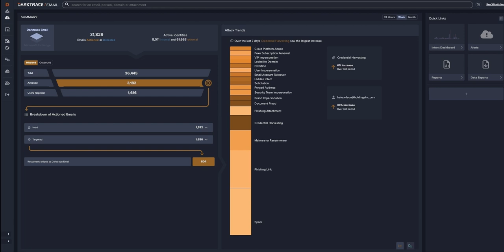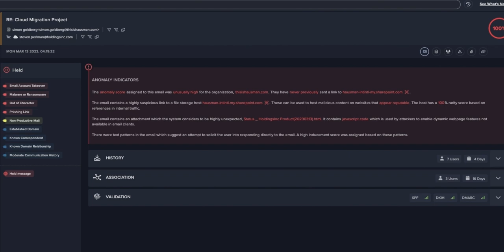How to Detect & Triage a Suspicious Email with Darktrace (2/5)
In this video, we will see how Darktrace triages a malicious email using the example of a supply chain attack from a compromised third party.

The email comes from a secure, known contact, but contains a link to a file storage site that can be used to host malicious content. It also contains an attachment containing potentially malicious code and the text patterns suggest an attempt to solicit the user. Darktrace brings the attack together in a simple narrative so your security team can understand the problem and actions taken.